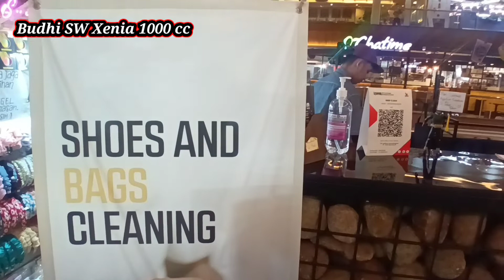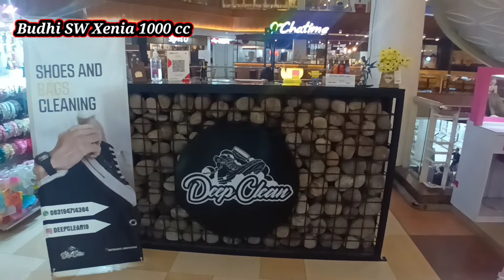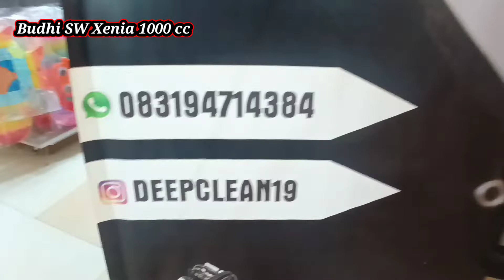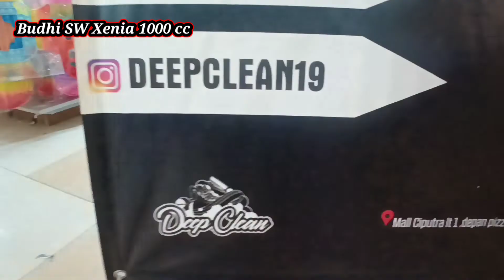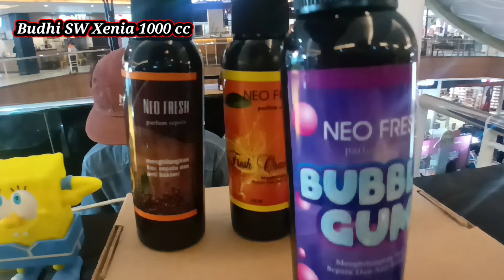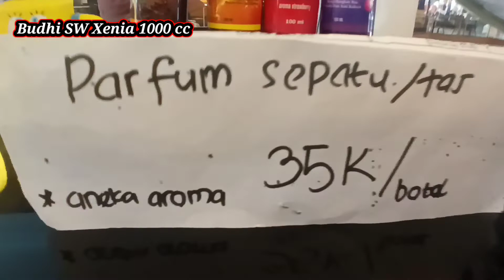Deep Clean Mal Ciputra Semarang#viral